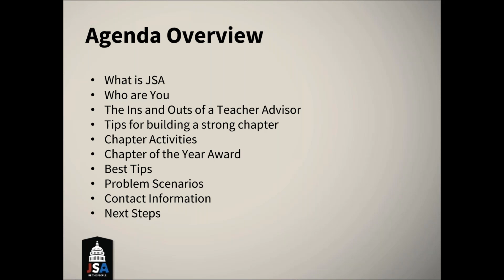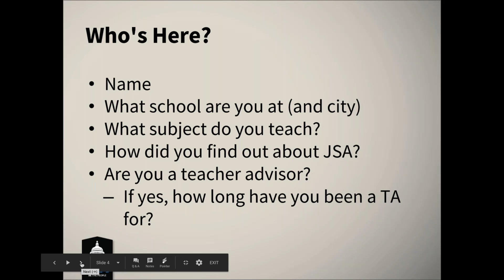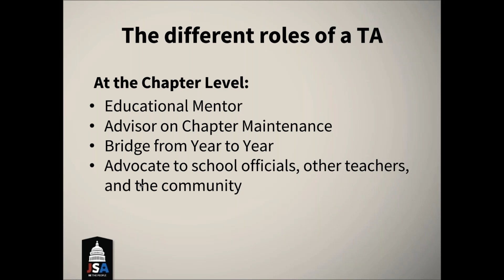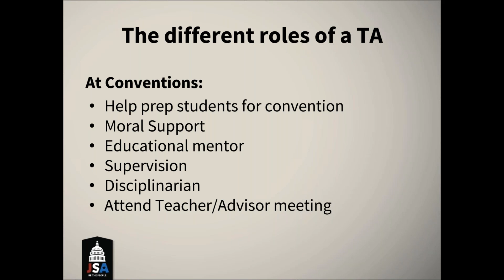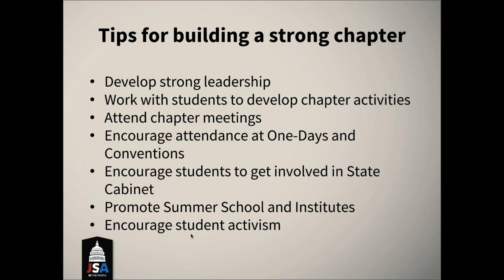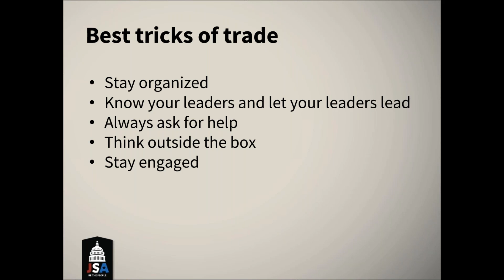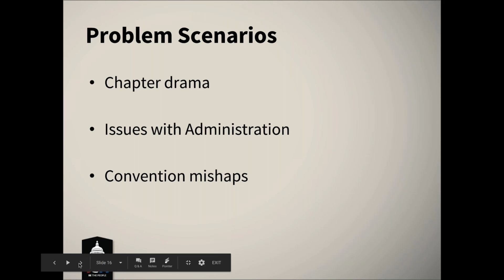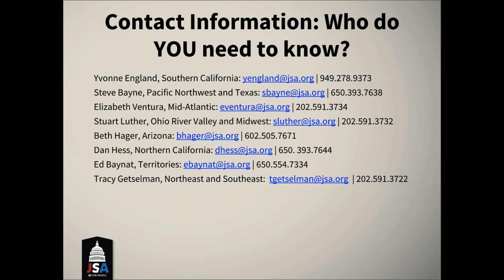JSA Webinar: Your Role as a Teacher Advisor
Teacher Advisors are the backbone of a JSA Chapter. Learn about the roles and responsibilities of the TA and how you help build student leaders.